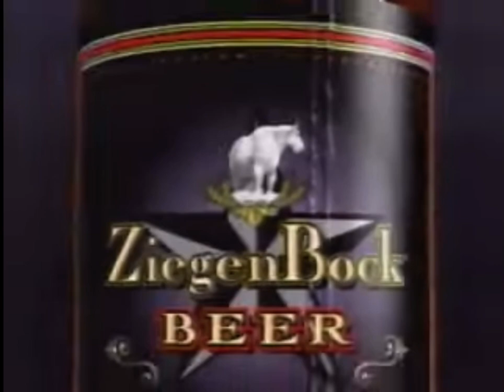PBS Austin City Limits 1998 Funding Credits